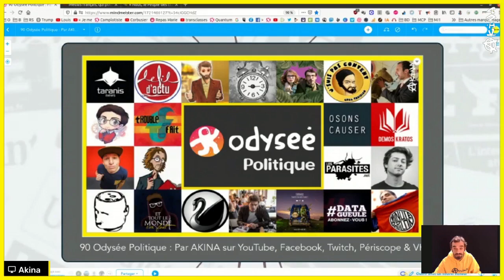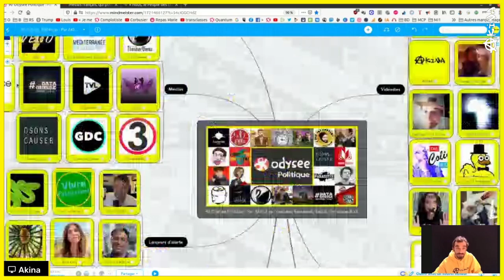🔴 BASE DE DONNÉES #3 📣 Annuaire des Vidéastes & Lanceurs d'Alerte 📆 26-02-2021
📰 Dans cette émission participative, nous co-construisons une sorte d'Annuaire Alternatif, les Pages Jaunes des Lanceurs-d'Alerte, pour permettre au plus grand nombre d'avoir accès à un nouveau regard sur le monde : Vidéastes, Associations, Lanceurs d'Alerte, Penseurs, Site Internet, Livres, Documentaires... Dans une époque où la quasi-totalité des médias sont la propriété des oligarques, il est nécessaire d'offrir une alternative à cette propagande de classe.